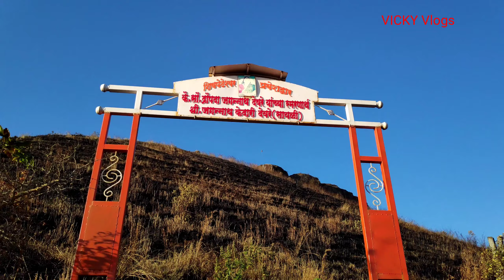my_first_Vlog// Viral// why ?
vlogonYouTube
आप सभी को मेरा प्यार भरा नमस्कार दोस्तों आप लोगों के लिए एक छोटी सी वीडियो लाया हूं अगर वीडियो अच्छी लगती है तो अपना प्यार बनाए रखें और सपोर्ट करना चैनल में पहली बार आए हे तो सब्सक्राइब कर के जरूर जाना धन्यवाद 🙏
first vlogs on YouTube
vlogs d vicky
my video first vlogs
video on Hindi
Hindi language video
Vicky vlogs first
vicky d vlogs first
video on Hindi
my vlogs
vlogs on YouTube
vickydvlogsonyoutube
Maharashtra vlogs first vicky
my first vlogs Puna
firstvlogs on YouTube
first vlogs viral kase kare
my first vlogs 2022
daliy vlogs vicky d vlogs
my first vlogs in Satra Puna Maharashtra
deliy vlogs
vickydvlogs on Hindi video
vlogs kaise suit Kare
Maharashtra Puna dem
my fiirst vlogs viral kase video
my first vlog viral kaise banaye
my first vlog on kasie ho
how to make my first Tiktok go viral
my  first vlogs viral kaise kare 2022
vlogs channel grow kaise kare2022

vlogs kaise viral hota hai
ban gya vlogs vicky d vlogs in
family vlogs vicky d
uttarakhand vlogs vicky d
saatar dem Puna Maharashtra vlogs d
uk snowfall vlogs
Bageshwar Uttarakhand vlogs
my first vlogs
my first vlogs vicky Puna Maharashtra
Puna Maharashtra vlogs first vlogs on YouTube
VICKY d vlogs first VLOGS vicky d vlogs Puna
Maharashtra vlogs
Sourabh Joshi VV vlogs
Manoj Dey vlogs
Indian hackers vlogs
I phone 📱 video
vlogs suit iPhone
vicky d vlogs in suit iPhone
Indian Hacker vlogs
my first vlogs on YouTube